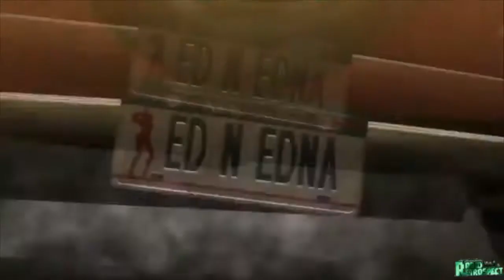Bayonetta (Review) - KeshiCola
Bayonetta, the destroyer of smash 4 tier lists, originated in this mythological role-swap of a gore fest video game. This mature game took controversy from it’s beginning, but it’s creative ideas of demons and angels, as well as its effective character arcs, captured people into this femme fatale and made a great experience. At least, that’s what most people see. Is this true? What makes this a great game? Why is Luka awesome? We cover that today in the review of the first Bayonetta game.
Rocket Gameplay:

Hey! Just a quick notice, I wanted to give a good amount of credit due to some technical issues I had with capturing my own gameplay, so please please go give these guys love! Their lifesavers!

Smash Bros Ultimate Soundtrack (Includes Bayonetta OST):
Riders of the Light
One of a Kind
Let’s Dance Boys!
(Copyright and Credit to Nintendo and SEGA)

Copyright to SEGA for any gameplay used in this video and anything related to Bayonetta (SEGA©®)
If you’re reading this, let me see what spring is like on Jupiter and Mars. I’m curious now.